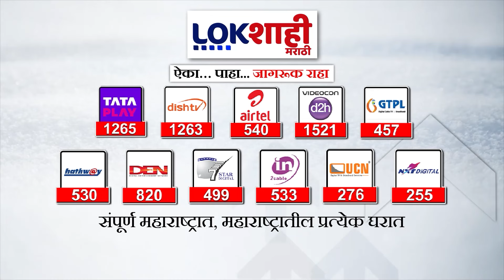Navi Mumbai : अवकाळी पाऊसामुळे भाजीपाला खराब, बाजारात आवक कमी झाल्यानं दरात वाढ